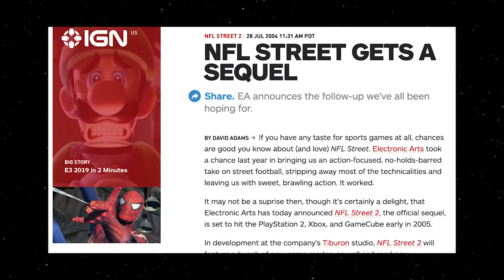The legend of NFL Street 2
In January of 2004, EA Sports Big decided to add on to the Street legacy. After a successful NBA Street one and 2 they decided to go from the court to the field and BAM. NFL Street was born it was a great staple that showed that arcade style football games can still work and could have a lasting effect on console sports games. Seeing just how many people liked NFL street EA decided to get back into the lab and make a sequel and here we are.

The most important thing that looks weird nowadays is the fact that the game came out in the same calendar year as the original NFL Street. This is because when the sequel was announced it was scheduled for early January but they decided to drop it a couple days before Christmas… gee I wonder why.This is different than the NBA street rollouts that were almost two years apart from each other. So today we’re going to look at NFL street 2 and why when you go back to a lot of reviews people felt a little underwhelmed with it at first.

OUTRO: LAKEY INSPIRED - Overjoyed